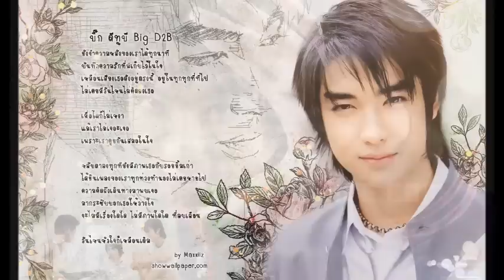ลม - BIG D2B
คิดถึงเสมอ 💕

Facebook Fanpage : D2B Forever